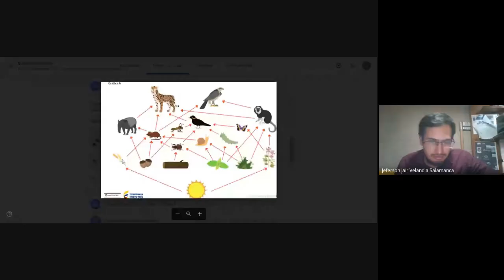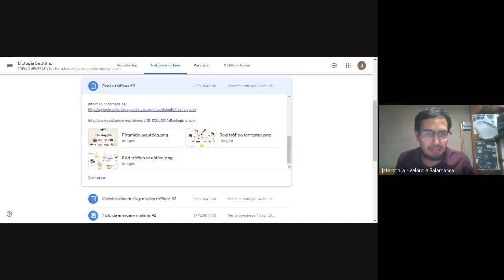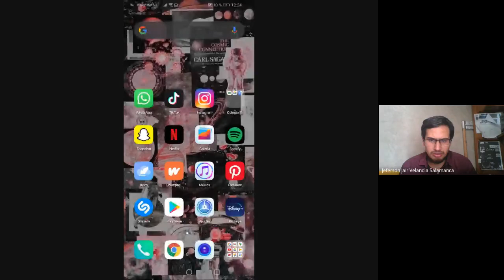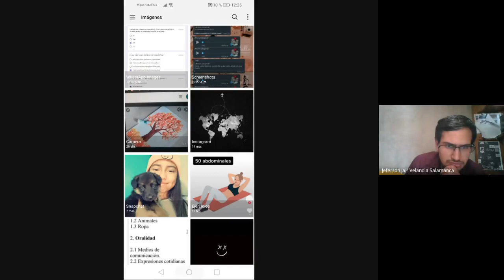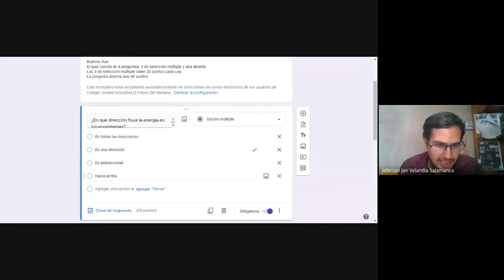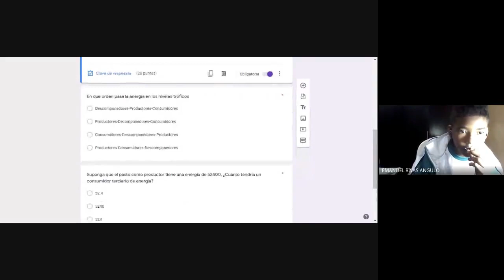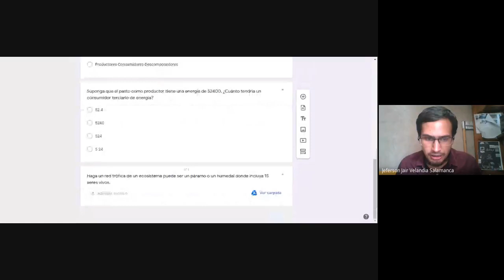BIOLOGÍA GRADO 7° QUIZ 2021 04 28